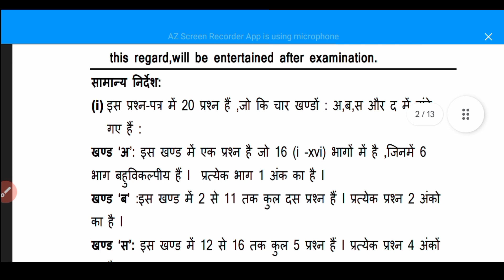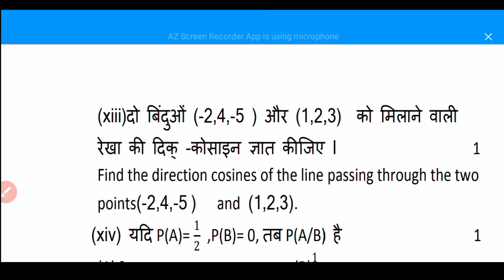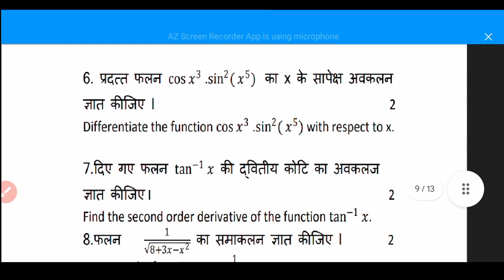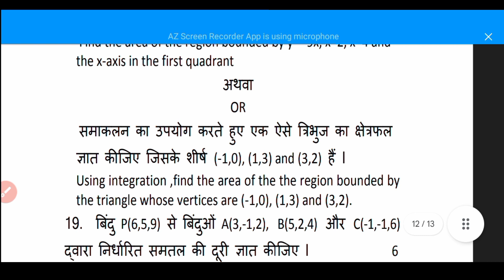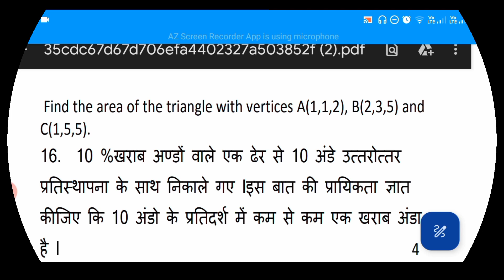Class 12 Maths Most Important Questions | CBSE | HBSE | कैसे Questions बनेंगे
Maths ki tyari kaise karen
maths exam tips
Cbse education
Hbse education
Cbse compartment exam 2023 latest update
Maths compartment exam
Maths supplementary exam
class 10
top news
Cbse exams
cbse 2024
Hbse exams
Cbse board news update today

• Cbse Board supplementary Exam

• Supplementary Exam Education

• Compartment Exam Education

• How Many times can give compartment Exam

• How many times we can give Supplementary Exam

•  Board Education CBSE

• HBSE Education Update

• CBSE supplementary Exam chnaces

•  HBSE Compartment Exam Chnaces

• 10th compartment exam

• 12th compartment exam

• Class 10 supplementary exam

• Class 12 Supplementary Exam

 🌍 After 10th Best Stream 🌠🌠🌠🌠

🌍 Economics Chapter 11th Class 🌠🌠🌠

🌍 Business Studies Class 11th 🌠🌠

Channel @Basicgyank
Name Kusum
___________________Thankyou❤️__________________